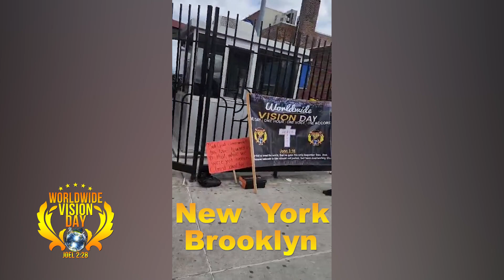NEW YORK Brooklyn Trumpets for CHRIST on 'WORLDWIDE VISION DAY', APRIL 6, 2024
WORLDWIDE VISION DAY *APRIL  6, 2024*